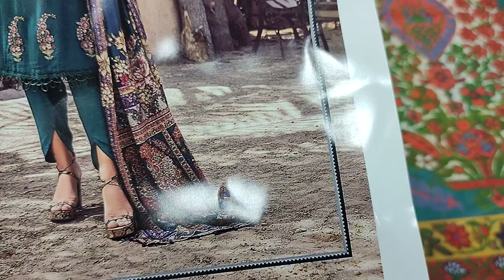The Designers Vs SAQAFAT Design's || Ladies Fashion || RP 3500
SAQAFAT Collection